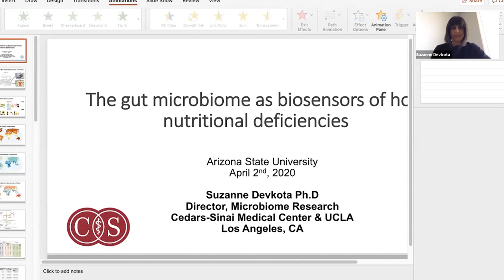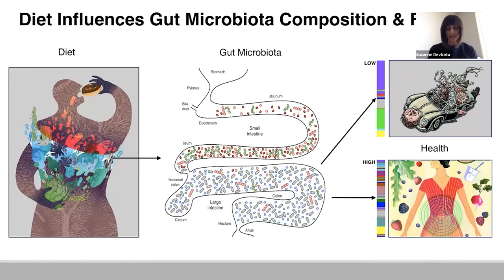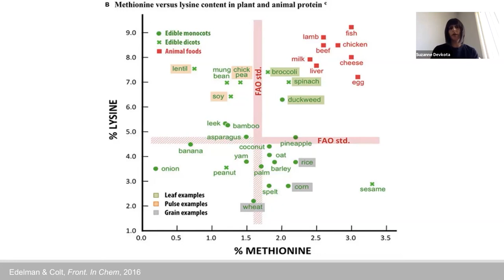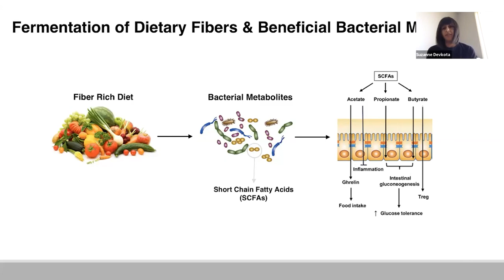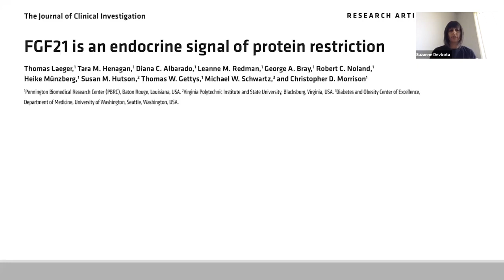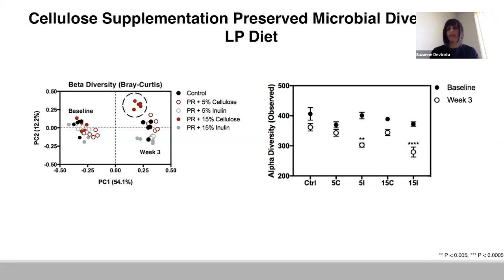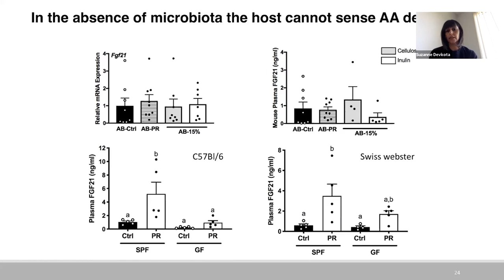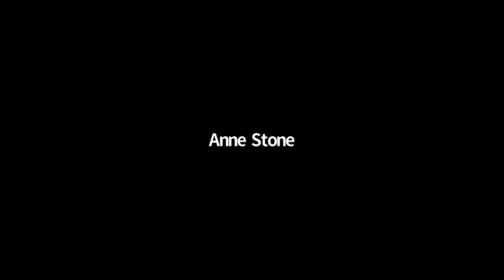The gut microbiome as biosensors of host nutritional deficiencies - Suzanne Devkota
Suzanne Devkota will be talking about her research at this CEMinar. Suzanne Devkota, PhD, is an assistant professor in the Cedars-Sinai Division of Gastroenterology investigating the role of diet in shaping the community of bacteria that live in our intestines (the "gut microbiome"). Her research into the effects of dietary fat on host-microbe interactions in inflammatory bowel diseases (IBD) led to some of the first mechanistic insights into why "modern" diseases such as IBD, diabetes and food allergies have rapidly increased over the past 50-100 years.

Her ongoing research focuses on the role of sulfur-reducing bacteria on host immune responses and on counteractive nutritional therapies. Devkota teams with Cedars-Sinai physicians to combine clinical and basic research utilizing patient samples, in vivo conventional and gnotobiotic animal models, and sequencing- and culture-based microbial methodologies to investigate the molecular mechanisms underlying clinical phenomena. Her goal is to add a powerful new dimension to diagnosis and treatment through a better understanding of gut microbial contributions to disease.